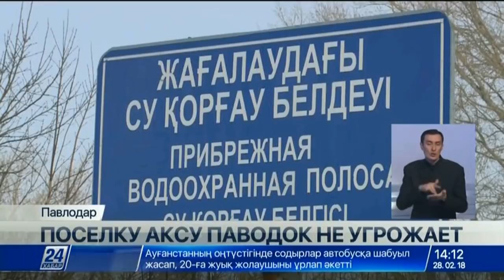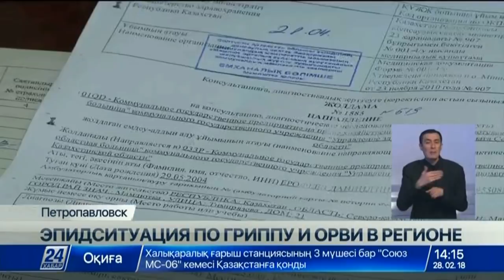Выпуск новостей 14:00 от 28.02.2018